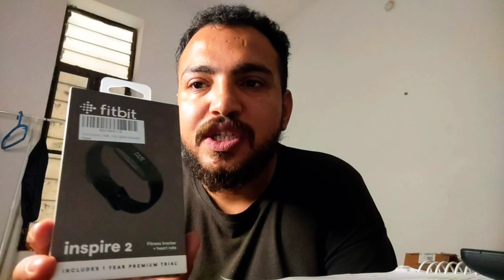Unboxing and First Impressions of the Fitbit Inspire 2: Is it Worth the Hype?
Unboxing and First Impressions of the Fitbit Inspire 2
In this video, I'll be unboxing and sharing my first impressions of the Fitbit Inspire 2, the latest addition to the Fitbit family. Join me as I dive into what's inside the box, explore its features, and give you my honest thoughts on whether this fitness tracker lives up to the hype.

The Fitbit Inspire 2 boasts a sleek design, advanced health tracking capabilities, and up to 10 days of battery life. But does it deliver on its promises? Stick around to find out!

Throughout the video, I'll be highlighting key features such as 24/7 heart rate monitoring, automatic activity tracking, sleep tracking, and more. Plus, I'll be discussing the Fitbit app and how it enhances the overall user experience.

Whether you're a fitness enthusiast looking for a new tracker or simply curious about the latest tech, this video is for you! Join me on this journey as we unbox the Fitbit Inspire 2 and discover if it's the right fit for your lifestyle.